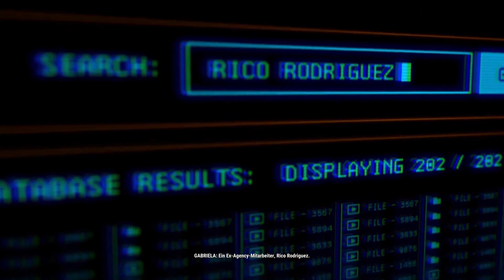Just Cause 4 Gameplay HD Xbox One X